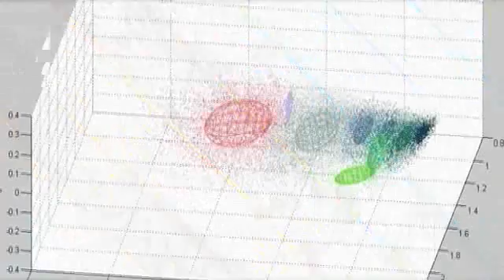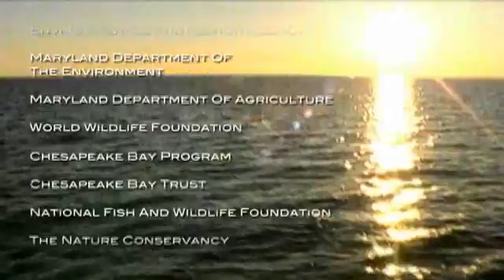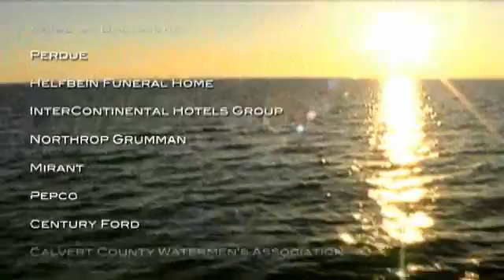Oyster Recovery Partnership: An Introduction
Restoring Our Oyster. Cleaning Our Bay. Preserving Our Future. This is the mission of the Oyster Recovery Partnership. The ORP actively promotes, supports and restores oysters for ecologic and economic purposes. We engage in numerous Chesapeake Bay-related projects by conducting science-based "in-the-water" and "on-the-land" recovery efforts, while conducting public outreach and education in our quest to protect our environment, our heritage, and our knowledge of the Chesapeake Bay, its marshes and rivers, and the life that it sustains.